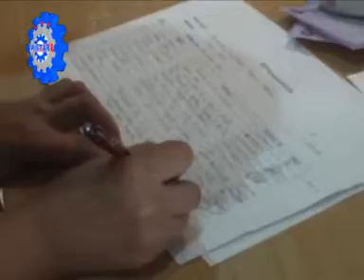Cara Memulai Usaha Jamur Merang. Bibit - Kumbung - Panen. Info Pelatihan: 031-81639991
Banyak Faktor yang mempengaruhi keberhasilan budidaya Jamur Merang,Diantaranya lokasi, bahan baku, media dan proses sterilisasi

Anda dapat mempelajari bagaimana cara bertanam Jamur Merang,
Mulai dari pemilihan, proses budidaya, dan bagaimana memanen hasilnya,
Cara mengawetkan Jamur Merang,
Cara membuat Jamur serbuk untuk bumbu masak

Biaya : Rp. 750.000,-/ orang
Demo masak : Mushroom Ball with Black Pepper Sauce & Mushroom Spring Roll

Fasilitas : Transport ber-AC, snack, makan siang, makalah & Jamur Merang Segar.

Bagi anda yang berminat mengikuti pelatihan di TRISTAR POLITEKNIK
hubungi :
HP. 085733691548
Jl. Raya Jemursari 240A,244, Surabaya
Pelatihan di Tristar Politeknik:
1. Budidaya Tanaman Secara Vertikulture
2. Cara Memproduksi Tepung MOCAF (pengganti tepung terigu)
3. Cara Produksi Minyak Goreng Sehat Berbasis Kelapa
4. Kursus Membatik
5. Pembuatan Aneka Sabun Mandi Padat,Sabun Zaitun, Sabun Susu, Sabun Madu
6. Usaha Budidaya Jamur Tiram Terpadu dengan Kolam Lele
7. Cara Membuat Souvenir dari Fiberglass
8. Aneka Selai dari Buah Asli
9. Pelapisan Logam (ANODIZING)
10.Kecap Manis & Kecap Asin
11.Fieldtrip Bisnis Pupuk NPK
12.Industri Bioetanol dari singkong
13.Sablon Manual
14.Cara Pembuatan Mie Pelangi
15.Aneka Minuman Dalam Kemasan
16.PHOTOSHOP
17.Painting On T'Shirt
18.Pembuatan YOGHURT
19.Aneaka Sabun Mandi Cair
20.Aneka Olahan Frozen Food
21. Industri Hand Soap/Sabun Cuci Tangan
22. Aneka Sirup Ekonomis
23. Cara Produksi Wine + Alcohol dari Buah - Buahan + Tebu
24. Pelatihan Budidaya Jamur Merang